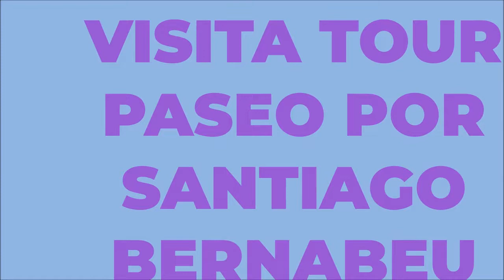VISITA TOUR PASEO POR ESTADIO SANTIAGO BERNABEU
UNA PEQUEÑA VUELTA POR EL TEMPLO MADRIDISTA ESTADIO SANTIAGO BERNABEU ANTES DE LAS OBRAS